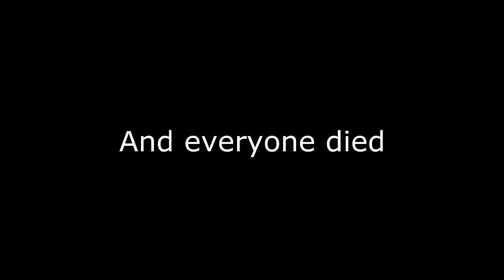Tomb Raiding 101 (Starring Lara Croft and Friends)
Except there are no tombs.